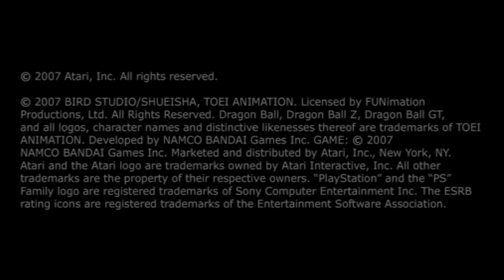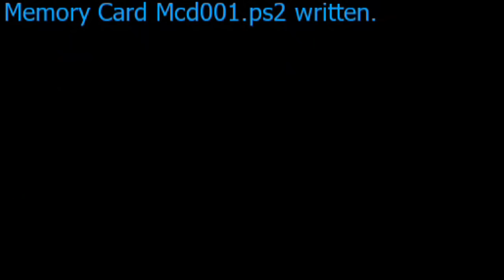Dragon Ball Z: Tenkaichi 3 is Still Flawless!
Tenkaichi 3 is still very good! I mean, was there ever any doubt? I'm currently wearing a Dragon Ball Z t-shirt with a Dragon Ball Z hoodie while typing this. Watch out ladies!